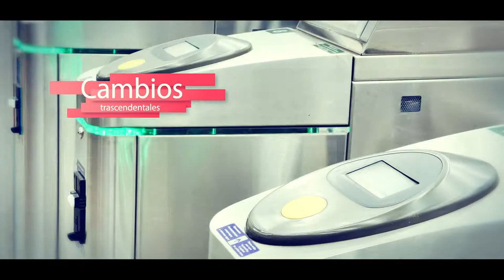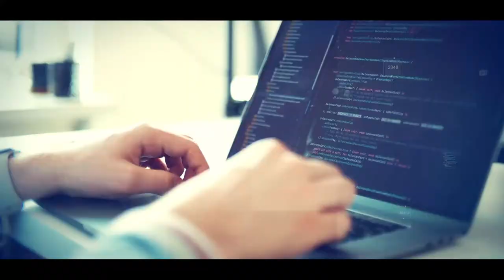Hacia el desarrollo de infraestructuras eficientes y sostenibles en América Latina (teaser)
En este reporte se presentan los resultados de un estudio en profundidad sobre la digitalización de las infraestructuras y los activos físicos de los sectores de la energía eléctrica, la movilidad y la logística. En él, se analizan las principales tendencias y las oportunidades que ofrece la digitalización de las infraestructuras. Además, se presenta una metodología para el análisis del costo-beneficio de la digitalización en cada uno de estos sectores y cómo utilizarla. De esta manera, se busca contribuir al impulso de la digitalización en los sectores analizados por su poder para transformar los procesos de diseño, planificación, gestión y prestación de servicios. Para ello, ofrece una serie de conclusiones y recomendaciones sobre políticas e instrumentos que pueden impulsar la transformación digital en beneficio de instituciones, empresas y ciudadanos en América Latina.